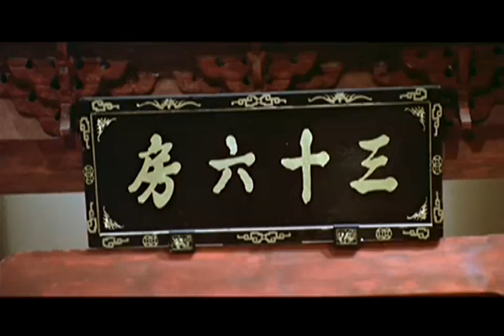Shaw Brothers Return To The 36th Chamber Trailer